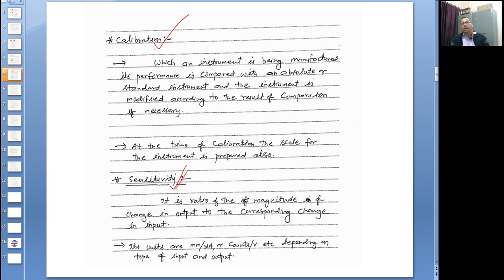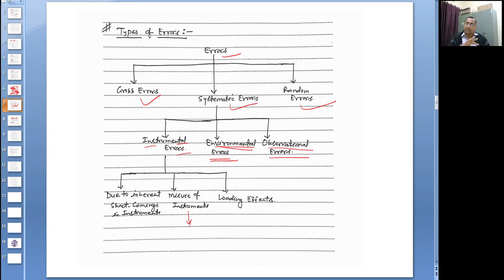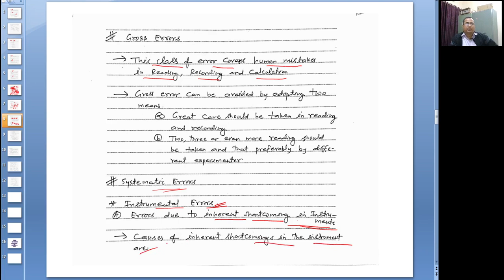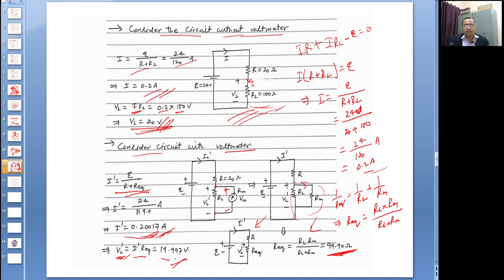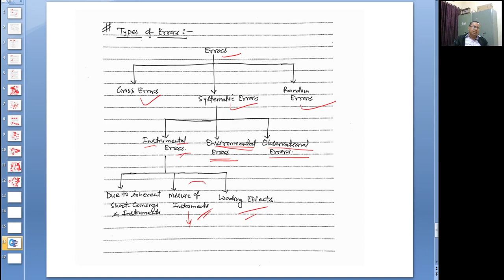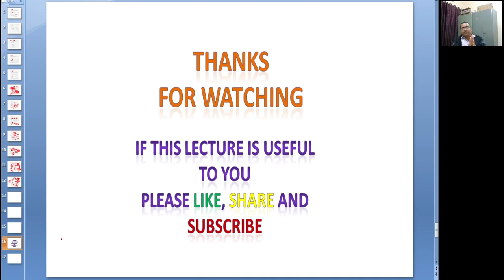Measurement and Measuring Instruments (Error Analysis:-2) for SSC JE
यह वीडियो व्याख्यान विभिन्न भारतीय विश्वविद्यालयों के इलेक्ट्रिकल इंजीनियरिंग में डिप्लोमा करने वाले छात्रों के लिए है। यह वीडियो इलेक्ट्रिकल इंजीनियरिंग में डिप्लोमा के आधार पर विभिन्न प्रतियोगी परीक्षाओं के उम्मीदवारों के लिए समान रूप से उपयोगी है। विभिन्न सार्वजनिक क्षेत्र की इकाइयों (पीएसयू) के जूनियर इंजीनियरिंग पद की तैयारी करने वाले छात्रों को यह वीडियो समान रूप से उपयोगी लगेगा। प्रतियोगी परीक्षा जैसे एसएससी जेई (जूनियर इंजीनियर), आरआरबी जेई, हमारे भारत के विभिन्न राज्यों के राज्य बिजली बोर्ड जेई, जेई की भर्ती एजेंसियां विभिन्न राज्य और सभी पीएसयू (जैसे एनटीपीसी, एनएचपीसी, पावर ग्रिड, एचपीसीएल, बीपीसीएल, आईओसीएल, ओएनजीसी, सेल, गेल, भेल आदि) लगभग एक ही पाठ्यक्रम का अनुसरण करते हैं। क्योंकि SSC JE Syllabus भारत में सभी जूनियर इंजीनियरिंग भर्ती परीक्षाओं के सिलेबस का सुपर सेट है, इसलिए हमने SSC JE के सिलेबस का सख्ती से पालन किया है। SSC JE परीक्षा को गंभीरता से लेने से, किसी भी जूनियर इंजीनियरिंग परीक्षा में उत्तीर्ण होने के लिए उम्मीदवार के लिए बहुत अच्छा मौका है यदि SSC JE नहीं। छात्रों को इन वीडियो को गंभीरता से देखना चाहिए। एक सलाह यह है कि वीडियो देखते समय अपने साथ पेन और पेपर रखें और हाथ से लिखे नोट्स तैयार करें जो परीक्षा से पहले बेहद फायदेमंद हैं। नर्मदा एलटी फोरम एक शैक्षिक YouTube चैनल है जो छात्रों के समुदायों के विभिन्न वर्गों के लिए उत्कृष्ट अध्ययन सामग्री (वीडियो व्याख्यान, नोट्स, अभ्यास सेट, सूत्र पत्रक आदि) प्रदान करने के लिए प्रतिबद्ध है।This video lecture is intended for students pursuing Diploma in Electrical Engineering of different Indian Universities. This video is equally useful to the candidates of different competitive exams on basis of Diploma in Electrical Engineering. Students preparing for Junior Engineering post of different Public Sector Units (PSUs) will find this video equally useful .The competitive Exams like SSC JE (Junior Engineer), RRB JE, State Electricity Boards JE of different states of our India, JEs recruiting agencies of different states and all PSUs (Like NTPC, NHPC, Power grid, HPCL, BPCL, IOCL, ONGC, SAIL, GAIL, BHEL etc) follow almost same syllabus. Because SSC JE Syllabus is the super set of syllabus of all junior engineering recruitment exams in India, therefore we have followed the syllabus of SSC JE strictly. By preparing SSC JE exam seriously, there is great chance for a candidate to crack any junior engineering exam if not SSC JE itself. Students must watch these videos seriously. A strong advice is to keep pen and paper with you while watching the video and prepare hand written notes which are extremely beneficial before exam. Narmada LT Forum is an educational YouTube channel committed to provide excellent study materials (video lectures, notes, practice sets, formulae sheets etc) for different section of students communities. Basic concepts : resistance, inductance, capacitance, and various factors affecting them. current, voltage, power, energy Circuit law : Kirchhoff’s law network theorems. Magnetic Circuit Electromagnetic induction, self and mutual induction. AC Fundamentals: Instantaneous, peak, R.M.S. and average values sinusoidal wave form, simple series and parallel AC Circuits consisting of R.L. and C, Resonance, Tank Circuit. Poly Phase star and delta connection, 3 phase power, DC and sinusoidal response of R-Land R-C circuit Measurement and measuring instruments: Measurement of power (1 phase and 3 phase, both active and re-active) and energy, 2 wattmeter method of 3 phase power measurement. Measurement of frequency and phase angle. Ammeter and voltmeter extension of range Multimeters, Megger, Energy meter AC Bridges. Use of CRO, Signal Generator, CT, PT and their uses. Earth Fault detection. Electrical Machines : (a) D.C. Machine – Construction, Basic Principles of D.C. motors and generators, their characteristics, speed control and starting . Method of braking motor, Losses and efficiency (b) 1 phase and 3 phase transformers – Construction, Principles of operation, equivalent circuit, voltage regulation, O.C. and S.C. Tests, Losses and efficiency. Effect of voltage, frequency and wave form on losses. . Auto transformers. (c) 3 phase induction motors, rotating magnetic field, principle of operation, equivalent circuit, torque-speed characteristics, Fractional Kilowatt Motors and Single Phase Induction Motors Synchronous Machines e.m.f. armature reaction, voltage regulation, parallel operation of two alternators Starting and applications Generation, Transmission and Distribution: – power stations, Load factor, diversity factor, demand factor, cost of generation, Power factor improvement, various types of tariffs, types of faults, short circuit current for symmetrical faults. Switchgears Buchholtz relay, Merz-Price system of protection of generators & transformers, protection of feeders and bus bars. Lightning arresters, transmission and distribution , comparison of conductor materials, efficiency of different system. Cable rating and derating factor. Estimation and costing Utilization of Electrical Energy Basic Electronics